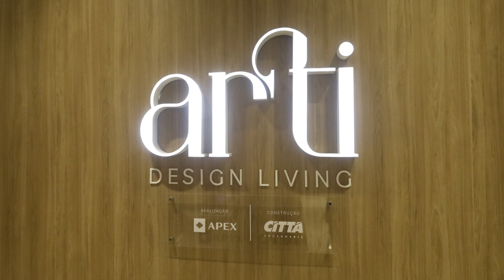Lançamento Arti Design Living - CITTÀ Engenharia